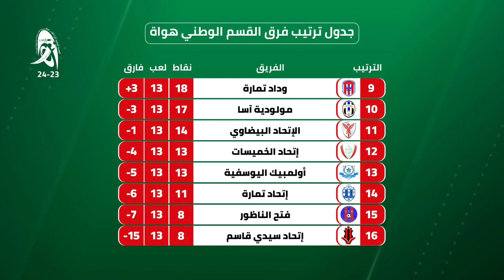نتائج الجولة 13 و ترتيب القسم الوطني هواة 2023 2024